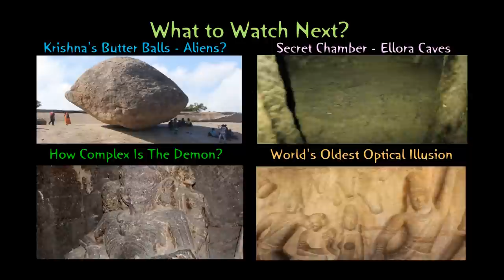Indian Sculpture Shows Shapeshifting Reptilians & Ancient Astronauts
0:00 - Second Largest Bas Relief
0:27 - The Reptilian Theory
0:58 - The Snake Gods
1:39 - Baffled Archeologists
2:03 - Reptilians Blasting Out
3:01 - Hand Signals
4:11 - Nagas
5:11 - Conclusion

We are at Mahabalipuram in India, and I am gonna show you world's second largest bas-relief called "Arjuna's Penance" carved 1300 years ago. This relief is about 96 feet long and 43 feet tall. It's very intriguing because the carving seems to prove the ancient astronaut and shapeshifting reptilian theories of our times.

According to the reptilian theory, Reptilians are shape shifting aliens who live underground and are capable of flying and transforming into humans. Sounds like some guy created this bizarre concept in 2001, and is the most ridiculous thing you've ever heard, right?
How about everything I just said about the reptilian theory has been carved accurately, 1300 years ago? Let's take a good look at this. The center of attention is clearly on "Two Snake Gods" coming out of the ground, cracking the earth open. They are shown with half human and half snake bodies. Notice that there is a third "God" below the second one, who is not yet transformed and has a snake's body in full. This shows that these Gods transformed into humanoids as they approached the earth's surface. These reptilian "Snake Gods" or "Nagas" have been documented in many ancient Hindu and Buddhist texts.

Archaeologists are baffled by this carving, because they cannot come to a conclusion as to what it shows. Some people claim that the primary focus of this is Arjuna doing a penance. Do you think this skinny man carved in an inconspicuous location is the focus of this carving? Even to a lay man, it seems like the rock has been split into two equal halves and the primary focus seems to be on these figures that are coming out of the ground, and taking off vertically into the sky.
If it does in fact show that these reptilians are blasting off like modern day rockets, there are a lot of other features that support this theory. You can see a lot of Animals getting rattled because of the blast off. Different species of agitated animals like deer, lions and monkeys are shown. It's only normal that the animals would get uncomfortable when there is a huge lift off nearby. The only exception to this is a brave male elephant standing, only to protect the scared baby elephants between his legs.

Now, look at the hand signal on almost every human being. Their hands are all pointing at a 45 degree angle upwards and directly towards the center figures that are taking off. To be honest, I have been to more than 2 dozen ancient sites in India and I have never seen this hand gesture anywhere else. It just doesn't make any sense. Notice that on the top, on either side, there are two men with large helmets giving the same hand signal.

With all the commotion going on, there is an elderly man who is calmly observing the astronauts take off.

Another interesting thing to be pointed out is that there are no mainstream gods whatsoever in this carving at all. Even Hindu theologists are baffled that there is no Shiva, Vishnu or any other notable God in this relief. And a scene like this is not described anywhere in the thousands of Hindu scriptures that we have.

These Nagas of Hindu mythology are very similar to Nachash from Jewish mythology. A Naga is also called Sarpa by Hindus, and is called a seraph by Jews and Christians. Invariably, all scriptures refer to them as flying Gods or angels. There is also a tribe called Nagas who live in the jungles of India. They believe that their serpent Gods originally came from planet Jupiter.

Another explanation that Hindu theologists give is that this relief shows the descent of river Ganga, but that does not add up at all. In all Hindu temples, Ganga is always carved as a goddess and never as a river. Also, Ganga is always carved with lord Shiva, her husband. He is nowhere to be seen!

So, here are my questions to you: Do you think that these carvings show ancient reptilian Gods blasting off? If not, what else does could be the purpose of the world's second largest relief? Please do comment and let me know your opinion.

for more intriguing and interesting places on earth.